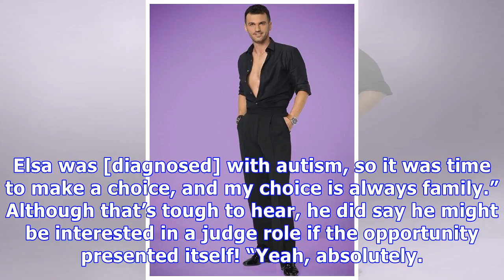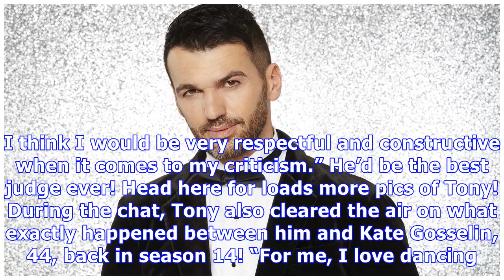Tony Dovolani Reveals If He’ll Ever Return To ‘DWTS’ & What His Ideal Position On The Show Would Be